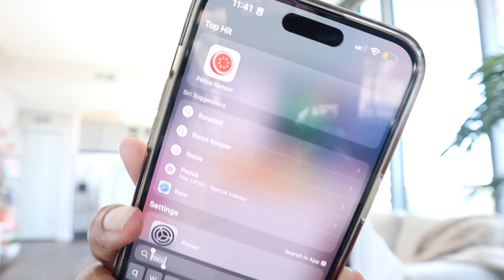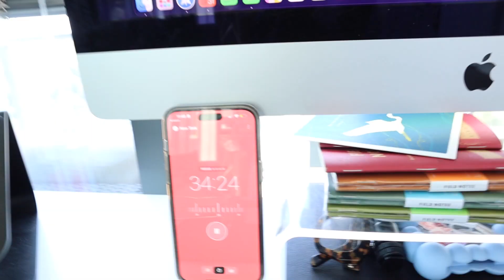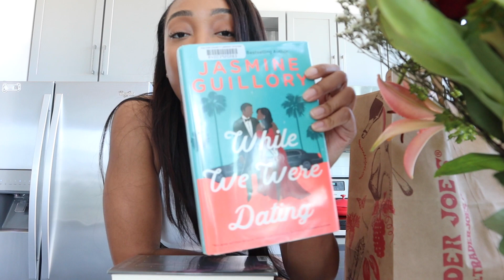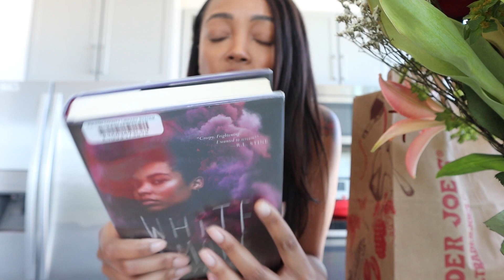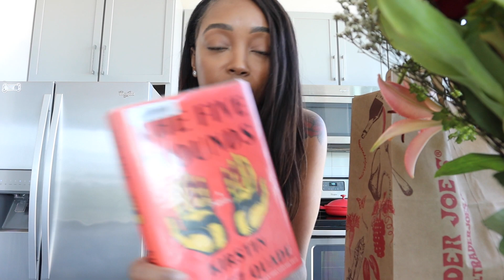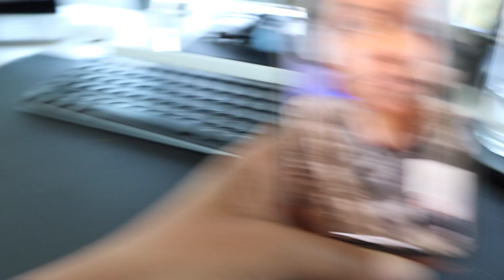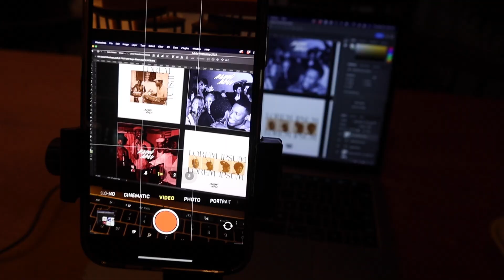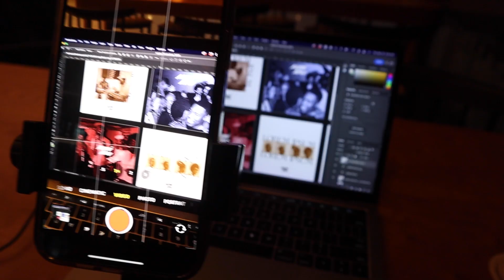Branding, Books, Business and BS | Weekly Work Vlog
A week in my life as a Creative Influencer - client meetings, new projects, shooting sponsored content, and a mini book haul.

I am an Art Director + Graphic Designer (and accidental influencer) based in Atlanta. This channel features my day to day work and lifestyle in addition to design & branding focused videos. :)

While We Were Dating by Jasmine Guillory
White Smoke by Tiffany D. Jackson
The Five Wounds by Kirstin Valez Quade
Shure MV7 Microphone
Desk Mount

- TECH YOU ASK ABOUT -
Organization Pouch
Memory Card Case
Another Memory Card Case
1TB Portable SSD
Anker Macbook Adapter
Portable Laptop Charger

- EVERYTHING ELSE -
Follow Me EVERYWHERE: @HelloQori

Camera: Canon EOS M200
Editing: Premiere Pro